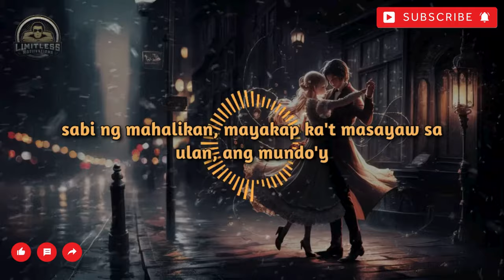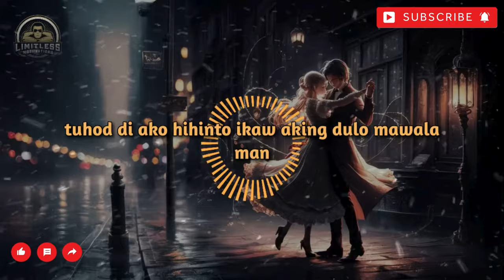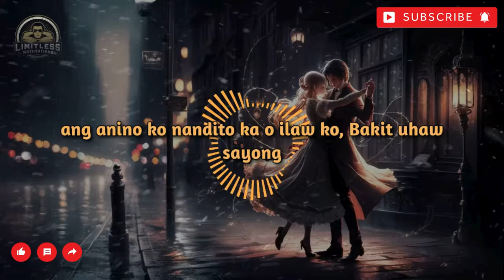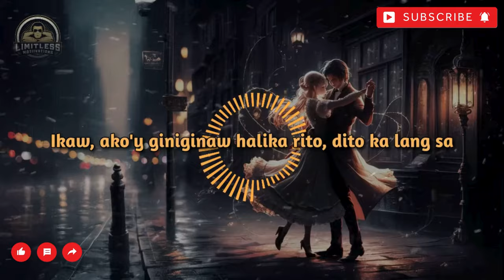Dilaw - Uhaw (Tayong Lahat) Music and Lyric Video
Welcome to the official lyric video of "Uhaw," a captivating ballad that delves deep into the emotions of love, longing, and unbreakable bonds. This song weaves together soulful lyrics with a soothing melody, creating a musical experience that speaks to the heart.

In "Uhaw," the yearning for a loved one is beautifully expressed through poetic verses and a melancholic yet comforting tune. Whether it's the desire to dance in the rain with someone special, or the relentless search for the light in the darkness, this song resonates with anyone who has ever felt the powerful pull of love.

Let the gentle guitar strumming and light piano keys carry you through a story of passion and devotion. As you watch, feel the warmth of the connection shared by the two lovers in the video, and allow the lyrics to echo in your soul.

Your support helps us bring more heartfelt music to life, and we appreciate every bit of it.

Share your thoughts and emotions in the comments below. We'd love to hear how "Uhaw" resonates with you.

Let's keep the love and passion alive, one song at a time.